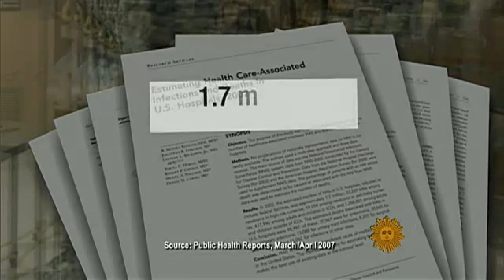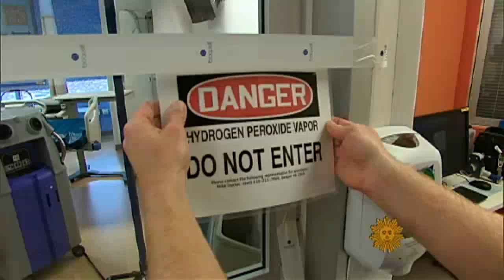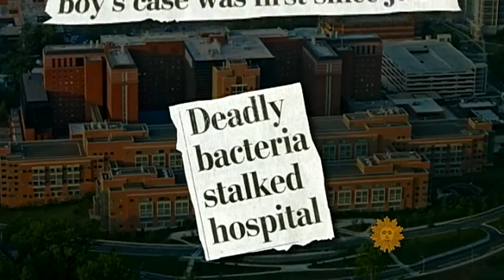"Superbugs" becoming harder to fight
Antibiotic-resistant bacteria can kill patients, especially those too weak to fight back. One expert believes that unless we combat these new organisms we are close to returning to pre-antibiotic era mortality rates. Serena Altschul reports.